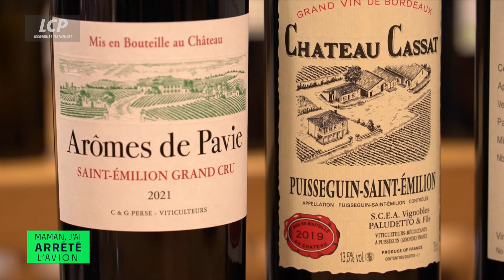Le vin se lève | Maman, j'ai arrêté l'avion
« La seule arme que je tolère, c'est le tire-bouchon » disait joliment Jean Carmet. Il est vrai que le vin est à la fois une culture, un art et une industrie. Avec 600 à 700.000 emplois directs et indirects et pas moins de 48 millions d'hectolitres de vin produits en 2024, la France est LE premier producteur de vin au monde. Pourtant, la consommation de vins recule dans l'Hexagone, alors que le dérèglement climatique progresse dans nos vignobles.

Le déclin de la demande, combiné aux catastrophes récurrentes, soulève des questions : faut-il repenser le modèle, adapter nos pratiques, relocaliser la production ? Quels leviers d'action peuvent aider à résister aux aléas climatiques sans sacrifier la qualité ni détériorer nos sols ? La viticulture va-t-elle migrer vers le Nord, et que deviendront alors les régions viticoles du Sud ? Enfin, à quoi ressemblera le vin du futur ?

Pour répondre à ces questions, Daphné Roulier, en collaboration avec Raphaël Hitier reçoit :
- Alicia Dorey, journaliste, responsable éditoriale du Figaro Vin,
- Bernard Farges, président du Comité National des Interprofessions des Vins, vigneron à Mauriac,
- Hervé Gillé, sénateur de la Gironde, groupe Socialiste, Écologiste et Républicain,
- Christine Saurel, vigneronne en biodynamie à Sarrians dans la Vallée du Rhône.

"Maman j'ai arrêté l'avion" est un magazine sur la transition écologique présenté par Daphné Roulier.
Chaque mois, Daphné Roulier abordera un thème lié à l'actualité suivi d'un débat avec ses invités. Ensemble ils se poseront des questions concrètes et politiques quant à la transition écologique que nous devons tous mener. Comment agir ? Comment s'organiser collectivement ? Quelles solutions sont à notre portée ? Quelles sont les fausses pistes à éviter ?
L'émission de 52 minutes est construite autour de reportages tournés sur le terrain et d'interviews de politiques et/ou d'experts en plateau menées par Daphné Roulier avec, à ses côtés, Raphaël Hitier, docteur en neuroscience et réalisateur de documentaires scientifiques.
La militante écologiste Camille Etienne participera également à l'émission sous une forme artistique et percutante.